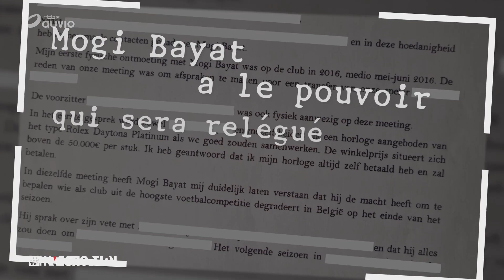Footgate België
Investigation (fragment)
Le Milieu du terrain